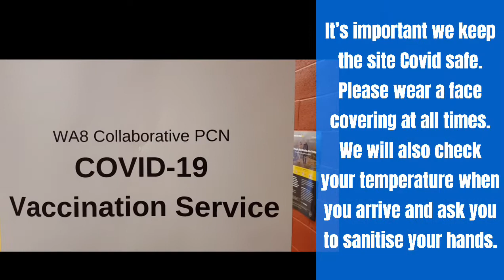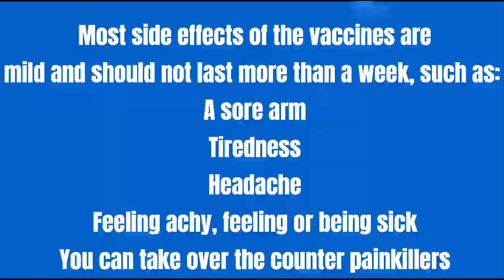Halton NHS vaccine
Getting a Covid 19 vaccine in Halton